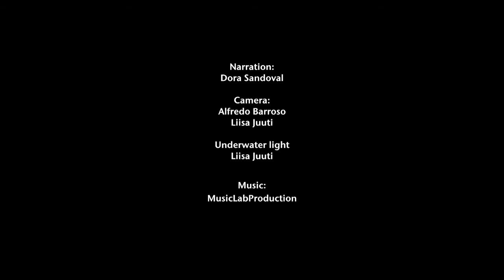Explore Baja on a Citizen Science Expedition aboard the Quino El Guardian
Dive with a purpose and join a Citizen Science Expedition aboard the Quino El Guardian in Baja California, Mexico.  You will come away with a life-enhancing appreciation for the ocean, its inhabitants and their relationship to us.